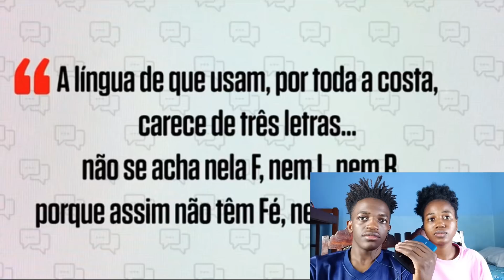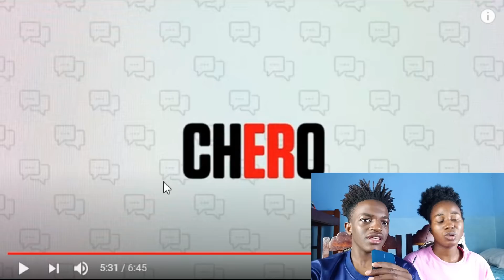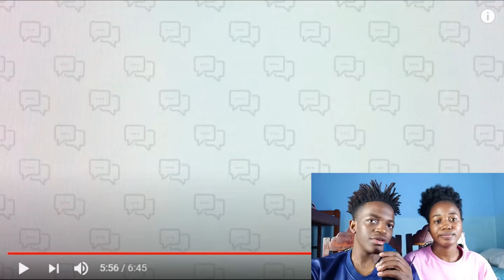Mostrei os SOTAQUES DO BRASIL a minha NAMORADA - gringos reagindo aos sotaques do Brasil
Sotaques brasileiros, os diferentes sotaques encontrados no Brasil podem ser explicados sob o ponto de vista histórico.